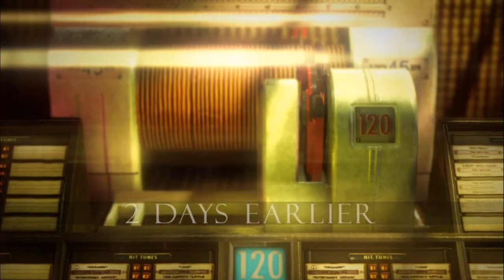Hitman Absolution Stealth Walkthrough on Hard Part 5 "Hunter and Hunted"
-A Hitman Absolution walkthrough, Hunter and Hunted on hard-

I just purchased HItman and I thought it would be fun to upload some play throughs.

There's no goal or intent to the video, but the idea is to try and push through with as little alerts or kills as possible playing on PC on professional (Hard)

So far its been a great game. if you can, buy the game and support IO